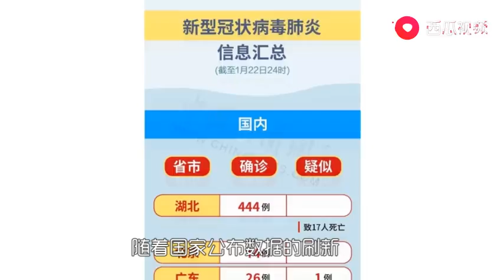新型肺炎防治，除了N95口罩，還有一種可用，但佩戴方法要注意